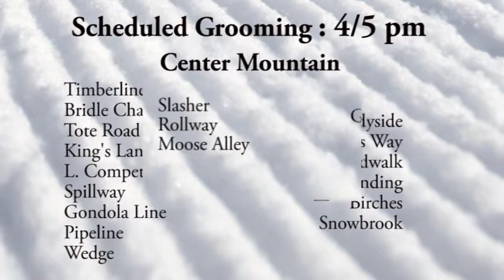Morning Weather - April 6, 2017